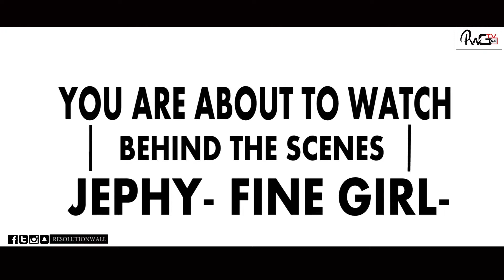RwGTv [ Redcarpet ] Behind The Scenes Jephy - Fine Girl Video Shoot